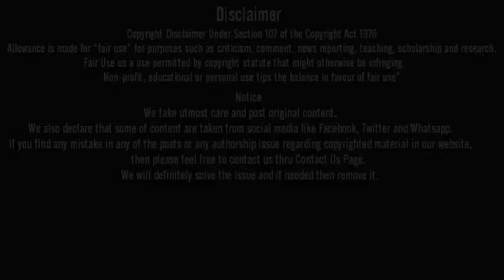Rasmalai Kooku App | Offical Trailer Review | Kooko Original Web Series | By Webseriesfever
Hello friends aaj hum baat karne wale hai Rasmalai webseries offical trailer  spoiler free review ke bare me to kya hai woh chaliye dekhte hai

CONTANT CONCEPT:-ABHISHEK
OVERVOICE:-ABHISHEK